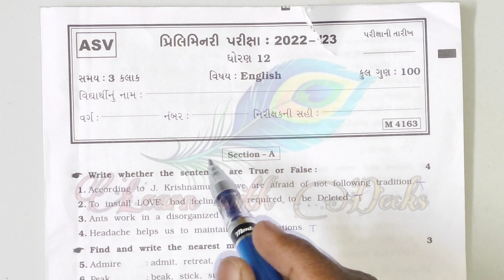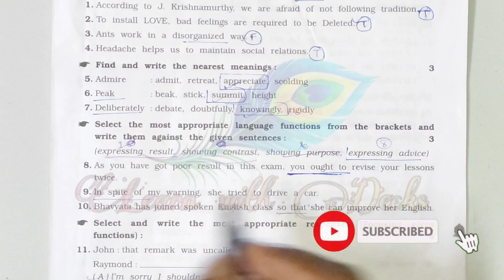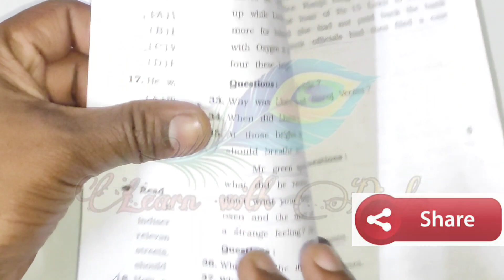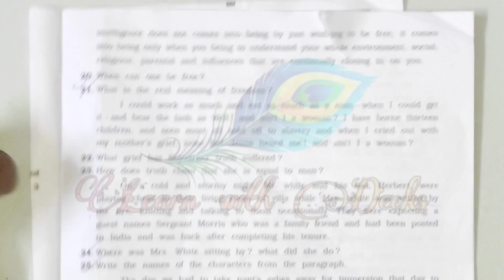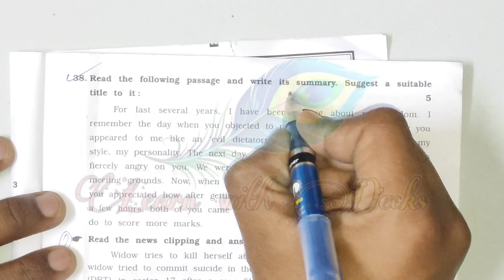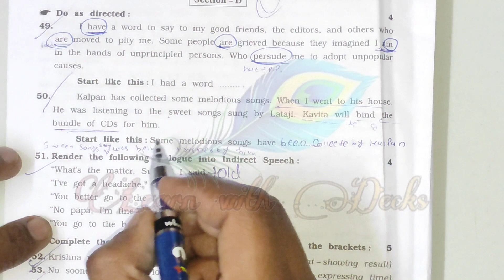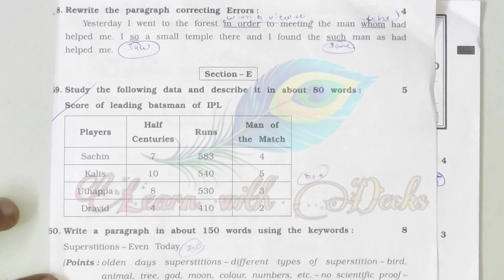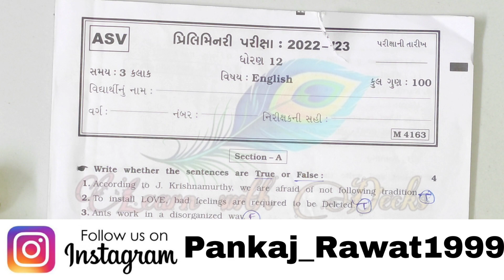Std_12 SVS/AVS English Paper Solution Original January 2023 Prelim Exam | AVS English Second Exam 12